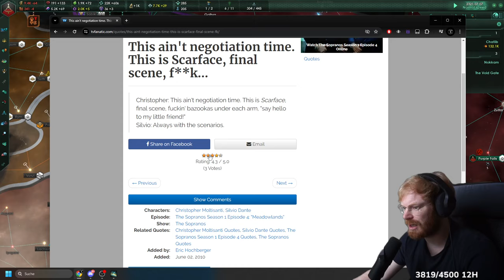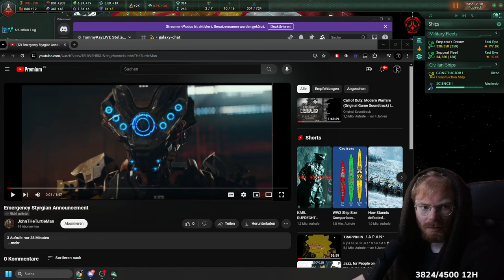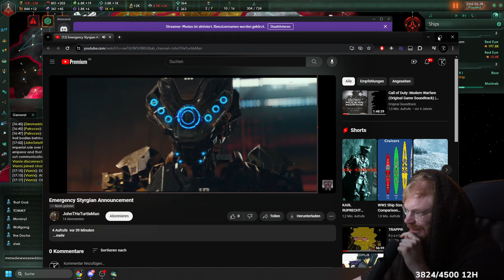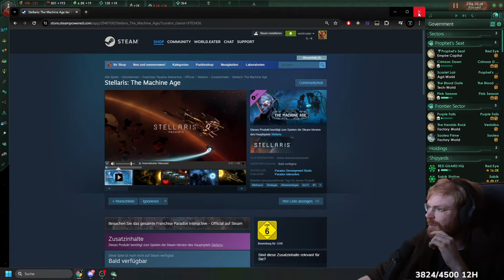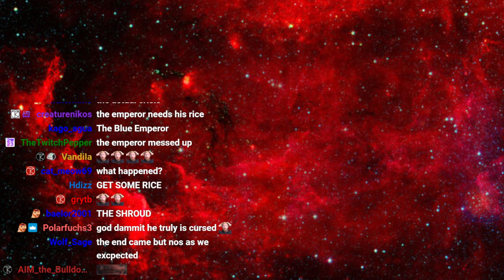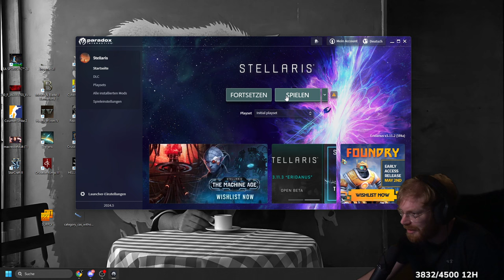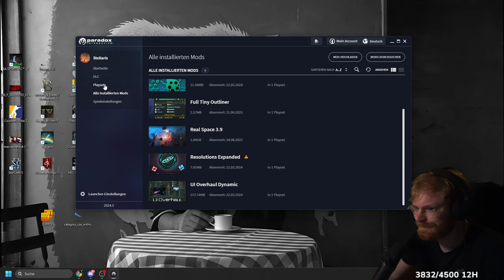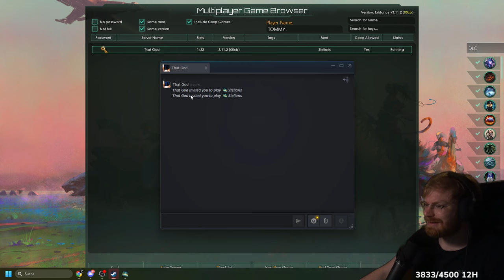The Red Emperor Returns | TommyKay Plays Stellaris MP RP